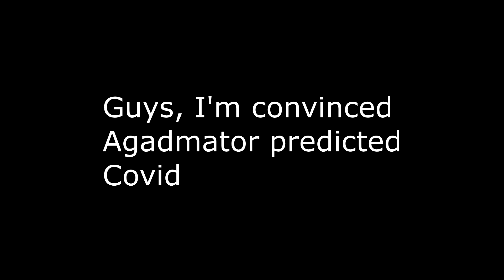Agadmator Probably Predicted COVID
Join the chess community discord:
We've got Lichess team battles, art, music, and many other small yt channels making similar videos to this!

If this video gets flagged for mentioning COVID then I'm committing arson